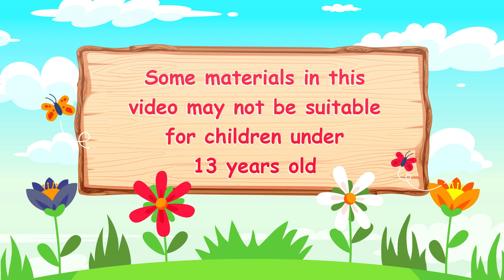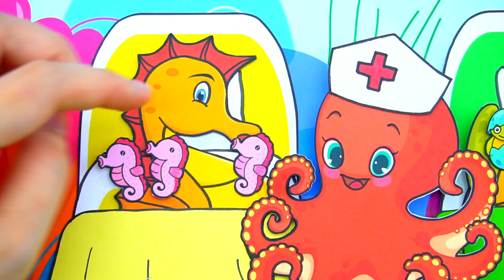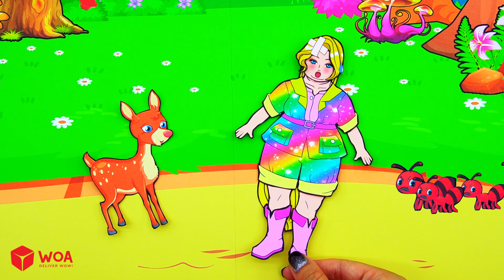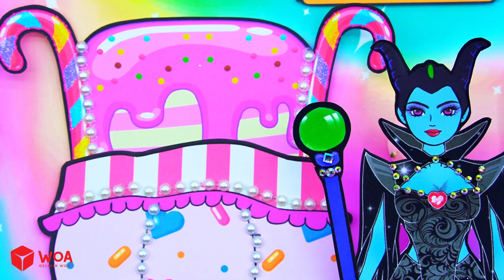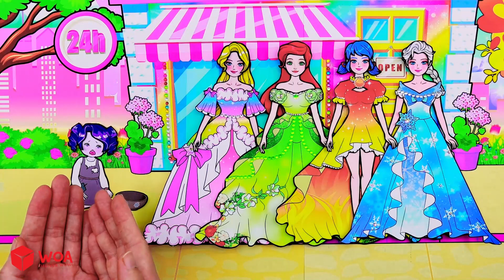Vestido De Muñeca De Papel - Ladybug And Cat Noir Give Birth - Woa Doll Español